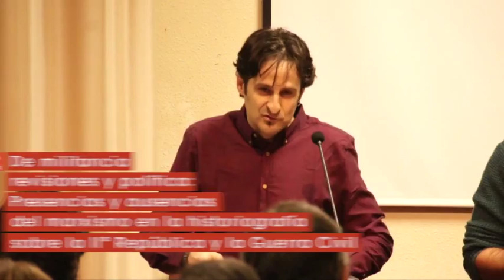De militancia, revisiones y política - José Luis Ledesma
De militancia, revisiones y política: Presencia y ausencias del marxismo en la historiografía sobre la II República y la Guerra Civil
José Luis Ledesma

Intervención de José Luis Ledesma (Univ. Zaragoza) en el congreso sobre "Historiografía, marxismo y compromiso político en España. Del franquismo a la actualidad" desarrolladas en Madrid el 27 y 28 de noviembre de 2014 por la Fundación de Investigaciones Marxistas y la Fundación Domingo Malagón